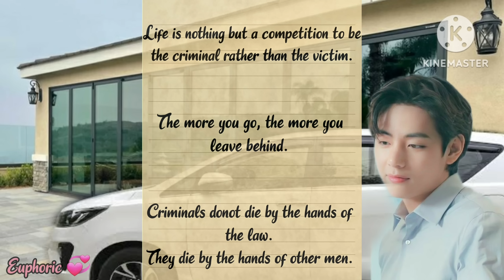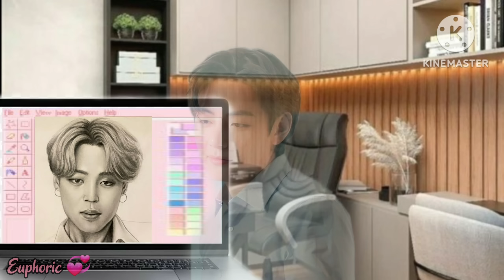DESPERADO | Part 2 | Crime Thriller | BTS Malayalm ff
No shipping.
No hurting.
No relation with BTS members.
Nly 4 Entertainment.